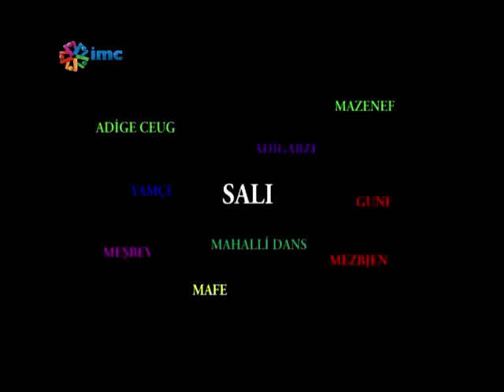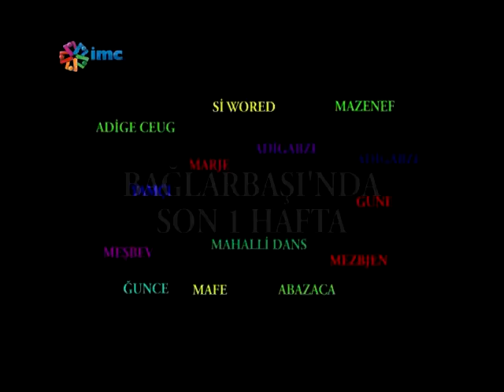Marje 92. Bölüm - İstanbul Kafkas Kültür Derneği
26 Haziran 2016 tarihinde İMC TV'de yayınlanan Marje Programında bu hafta sezonun son programında İstanbul Kafkas Kültür Derneği Başkanı Janberd Dinçer ve İstanbul Kafkas Kültür Derneği Yönetim Kurulu Üyesi Nefin Çakır ile İstanbul Kafkas Kültür Derneği ve son dönemde artan derneğin kültürel faaliyetleri konuşuldu.